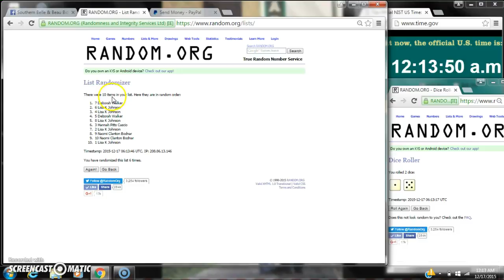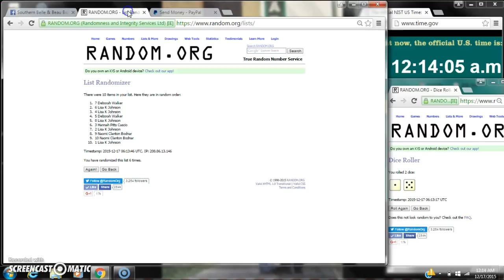Anna's Sock Razz